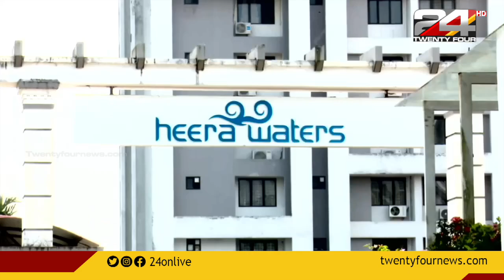സേഫ് ആൻഡ് സ്ട്രോങ്ങ് നിക്ഷേപ തട്ടിപ്പ്: പ്രവീൺ റാണ പൊലീസിനെ വെട്ടിച്ച് രക്ഷപ്പെട്ടു